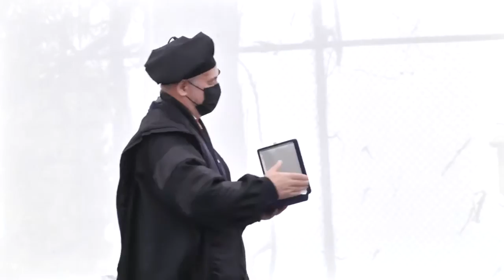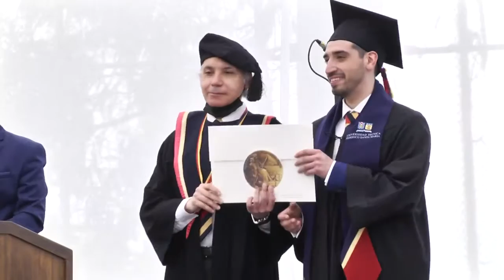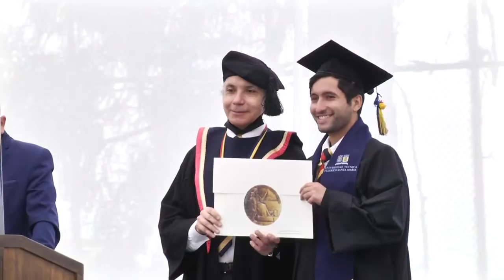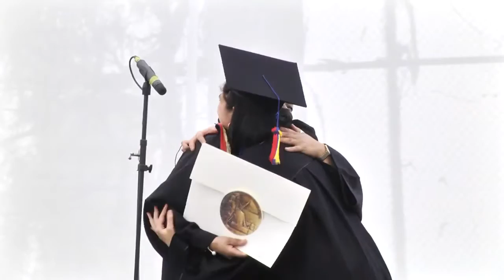Ceremonia de Titulación Campus Casa Central Valparaíso 2021